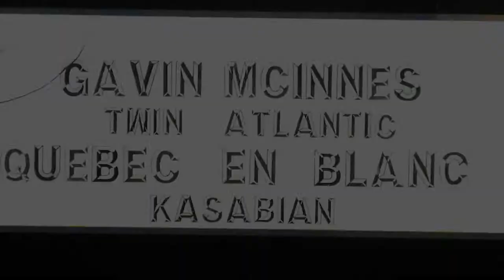The Brotherhood Of The Traveling Rants 2013 Movie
Official video content provided by Screen Media Films or one of it's authorized agents.

Director: Steve Durand
Cast: Gavin McInnes, Steve Durand, Bryan Gaynor, Todd Barry, Carson Daly, Jay Johnston
Release Date: 10/22/2013
Studio: Screen Media Films
Rating: Not Rated